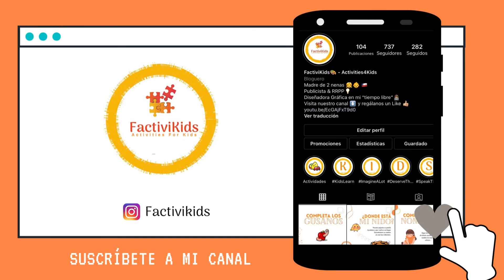Fine Motor | Look at the balls - Factivikids 🎨